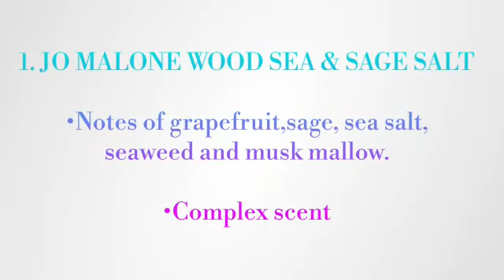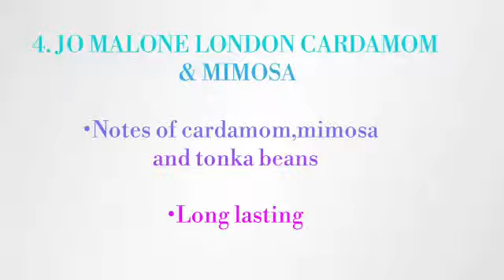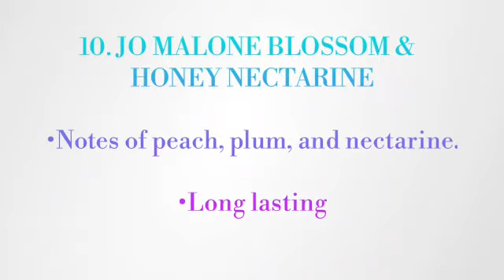Top: 10 Best Jo Malone Perfumes | Jo Malone Fragrances | Jo Malone Scent | Jo Malone Cologne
Best Jo Malone  Perfumes

Welcome to the Redolence channel! On this channel, you can find fragrance/cologne/perfume reviews, unboxings, interviews, special guests, top 10 / ten lists, giveaways, collaborations, and much much more!

10) b

Redolence is a participant in the Amazon Associates Programme, an affiliate advertising programme designed to provide a means for sites to earn advertising fees by advertising and linking to Amazon Affiliate Links, which means if I have inspired you to make a purchase and you choose to buy something through one of these links, I may receive a small commission on the sale, as a way of thanks! It makes no difference to you as a buyer at all but I may receive a small compensation :)